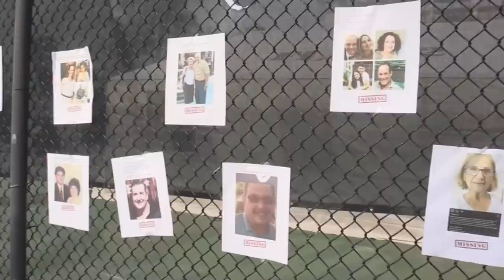Aumentan los muertos por el derrumbe de edificio en Miami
El número de muertos por el derrumbe de parte de un edificio residencial en Miami-Dade se elevó a cinco, con el hallazgo de un cadáver entre los escombros, además de restos humanos, informó la alcaldesa del condado, Daniella Levine Cava.

¡Visítenos!